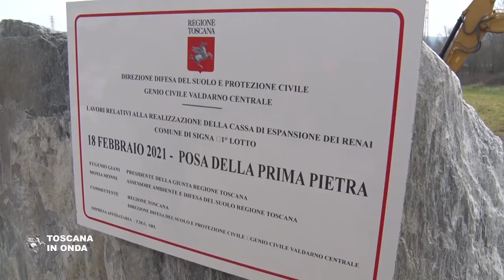Cassa di espansione dei Renai, via ai lavori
L'opera, di fondamentale importanza per ridurre il rischio alluvioni a Signa e in un’ampia porzione di territorio che comprende anche Firenze, Campi Bisenzio e Sesto Fiorentino, è integrata all'interno del Parco dei Renai sia dal punto di vista ambientale che paesaggistico e copre un’area di 195 ettari per un volume massimo di invaso stimato in 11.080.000 metri cubi. L'intervento per la realizzazione e messa in opera della nuova cassa di espansione, che prevede un investimento di oltre tredici milioni di euro, prevede anche lavori che interessano la sponda sinistra del Bisenzio, l'alveo del fiume, la costruzione degli argini della cassa e il manufatto di scarico con paratoia regolabile che comprende gli organi elettromeccanici. La notizia